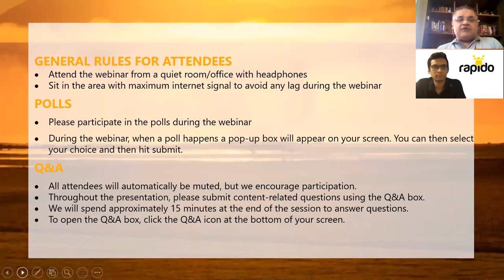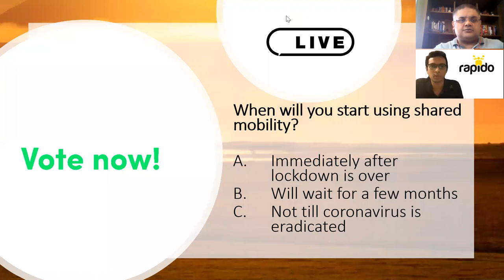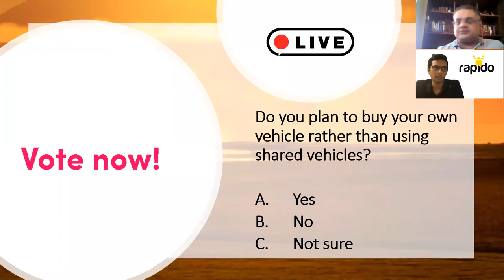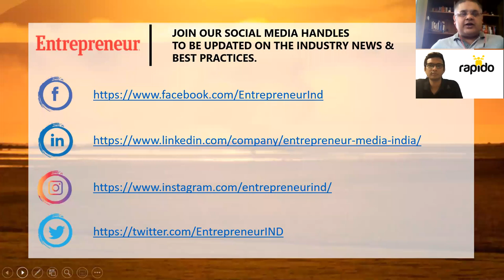Resilience Series | Episode 1 with Aravind Sanka, Co-founder, Rapido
India's largest bike taxi app Rapido has managed to stay afloat and even added to its hyperlocal offerings during the COVID-19 crisis to ensure business continuity. In the first episode of Entrepreneur India's resilience series, the entrepreneur talks about various changes that this pandemic has brought about in the industry and various things entrepreneurs need to do during such a crisis.